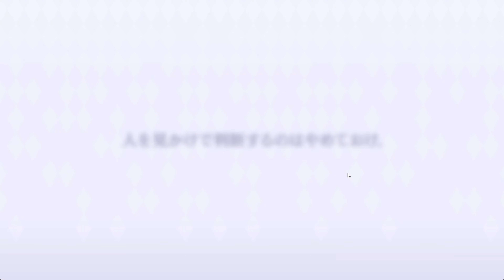【我想成為影之強者MOG】繁中版必抽七影第一席阿爾法！6萬多的石頭保底我婆早見沙織配的角色［吸血鬼始祖］伊莉莎白《我想成為影之強者！Master of Garden 》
ฅ՞• •՞ฅ